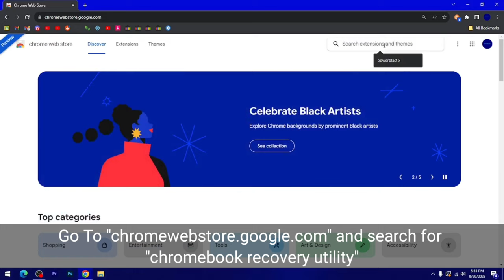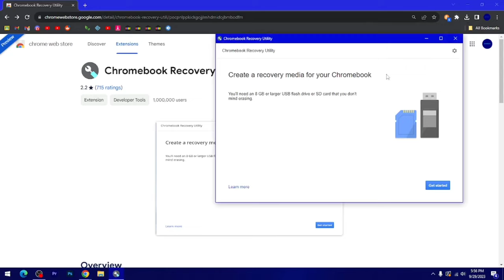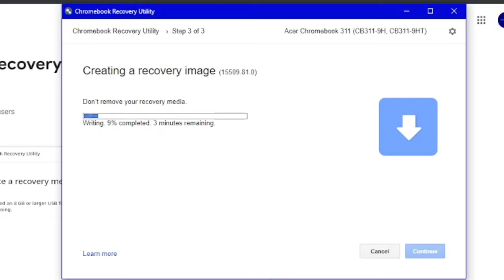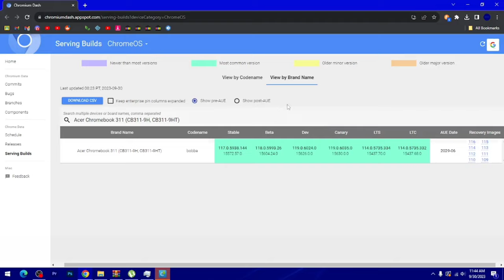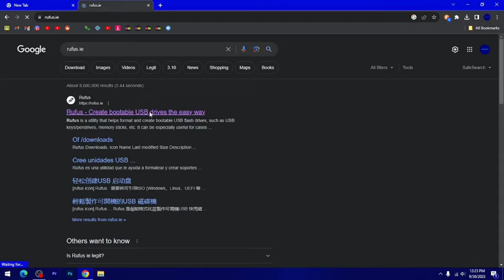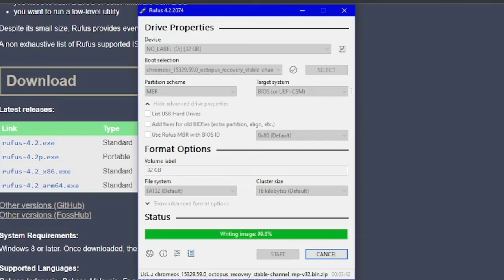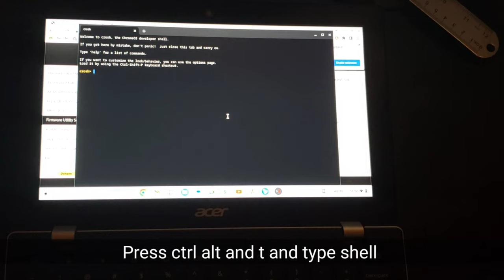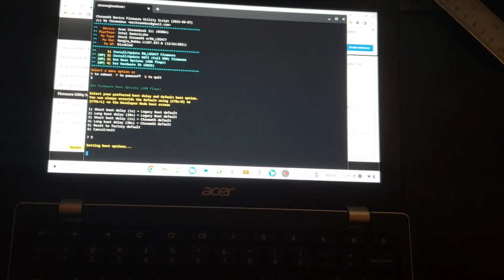Fixing "Chrome OS is missing or damaged. Please remove all connected devices and start recovery."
Unison - Aperture
JJD - Halcyon
Wii Photo Channel - SD Card Menu

0:00 Intro
0:49 Recovery Utility Method
4:38 Alternate Method
6:52 After Flashing
9:45 Outro